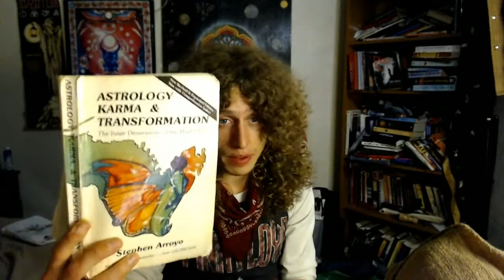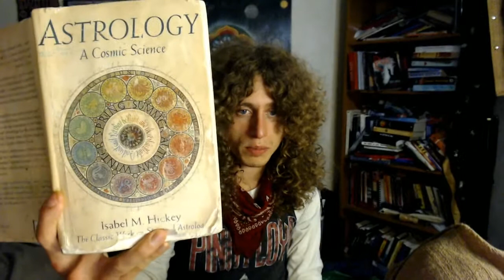Pluto in the 3rd house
Books mentioned in this video:

"Astrology/Karma and Transformation," by Stephen Arroyo (Amazon.com Link)

CHAPTER 4 - Keys to Transformation: Part 2 Pluto

In this video we hear from 3 sources of information:

1 - My own interpretation of this Outer Planet Energy.

2 - Stephen Arroyo's "Astrology Karma and Transformation (1992)," pg 62, Pluto in the Houses

3 - Isabel Hickey's "Astrology A Cosmic Science (1994)," pg 300-309

Stephen Arroyo's clinical classic "Astrology Karma and Transformation" is one of my favorites among Jungian psychology books about Astrology. He paints the perfect picture of the Outer or "Trans-Saturnian" planets (Uranus, Neptune,and Pluto) given the time the book came out, and I would like to share some of the book's knowledge with you.

This chapter in particular is concerned with Pluto in its House, and how it can be interpreted.